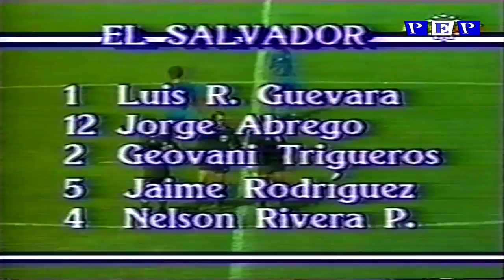El Salvador vs. Costa Rica [2-4] 6.25.1989/ WCQ1990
25 de Junio 1989. Costa Rica 4-2 El Salvador en el Cuscatlan, Eliminatorias Rumbo al Mundial de Italia 1990.

This was on June 25, 1989. Costa Rica faced El Salvador at Estadio Cuscatlan in San Salvador, El Salvador in a Qualifier match for Italy 1990. Costa Rica won 4-2 as the game ended early due to an unruly crowd. El Salvador would lose Home field advantage as FIFA suspended Cuscatlan Stadium for the rest of the Qualification forcing them to play in other venues. Jaime 'La Chelona' Rodriguez and Jose Maria 'Mandingo' Rivas scored for El Salvador.